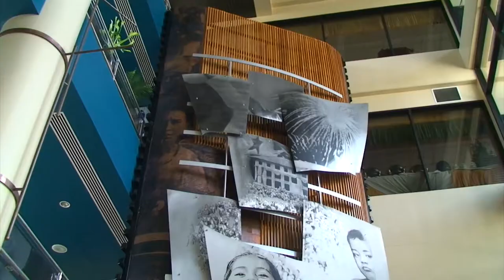Panama Canal - 1080p HD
The video footage was taken one day before returning to the United States after a long surf trip, in Costa Rica and Panama, and ended sometime January 2008.  The video reveals typical surroundings and scenes as viewed by most tourists who visited the Tourist Center, Panama Canal on that particular day.